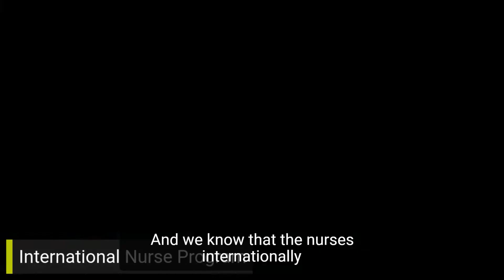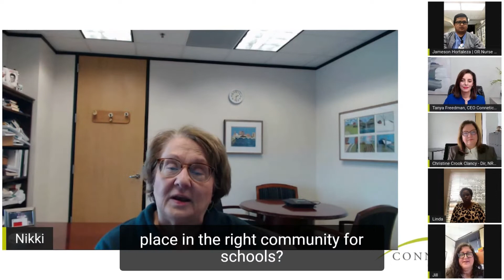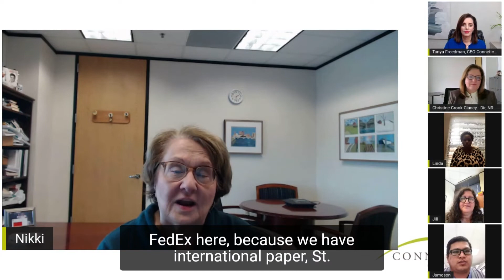Methodist Le Bonheur Healthcare International Nurse Program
In this Nikki Polis, Methodist Le Bonheur Healthcare Chief Nurse Executive talks about why did Methodist decide to recruit internationally educated nurses.

Learn about the hospital, recruitment process, facility locations, immigration sponsorship, benefits, and more directly from American healthcare employers.

If you are an RN who wants to work and live in the USA, apply now